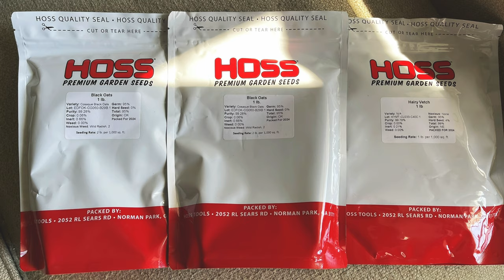Chicken Chat Ep. 3: I Got Monetized FAST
Today's Chicken Chat will cover upcoming activities and projects on my homestead.  Join me as I share an update on my YouTube channel, My Chicken Chat, and whether it's finally monetized and ready to take off!